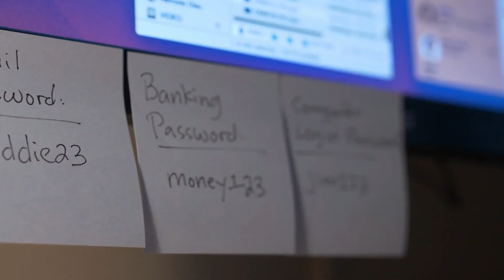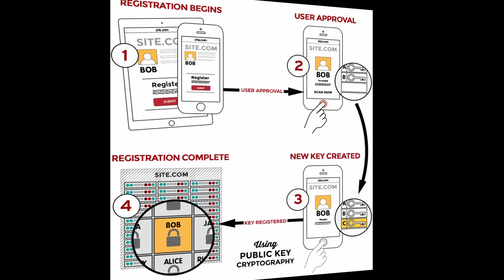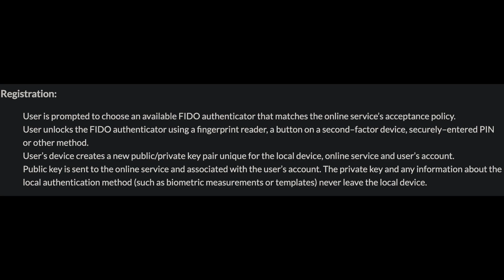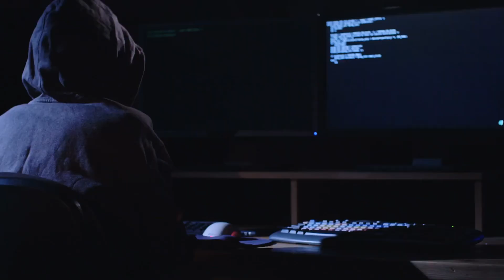How FIDO Authentication Will END Passwords FOREVER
Google, Microsoft, and Apple are all teaming up on an all out war on passwords. However, it's not as absurd as you think it is, as they are implementing FIDO Authentication to help users log in to their accounts in a more secure fashion. Let's talk about why passwords STINK, what Apple, Google, and Microsoft are all saying, and what FIDO Authentication is. We wrap up with whether or not passwords are dead forever. Note, that in this year's WWDC event, Apple announced its plans to implement FIDO authentication in apple devices as well!

Timestamps:
0:00 Are Passwords Dead?
0:45 Why Passwords Stink
2:04 What Apple, Google, & Microsoft Said
2:42 What Is FIDO Authentication?
4:52 Are Passwords REALLY Dead? 😎 Enjoy the quality of this video? Consider getting what I use to make this content!